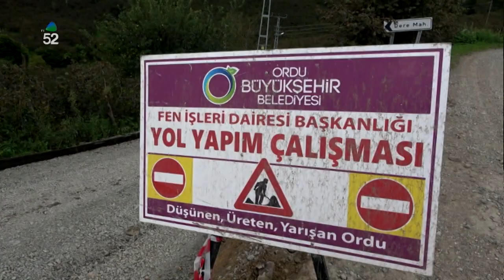19/09/2024 ANA HABER